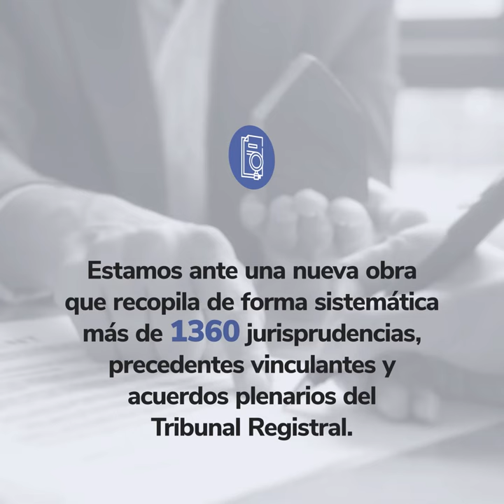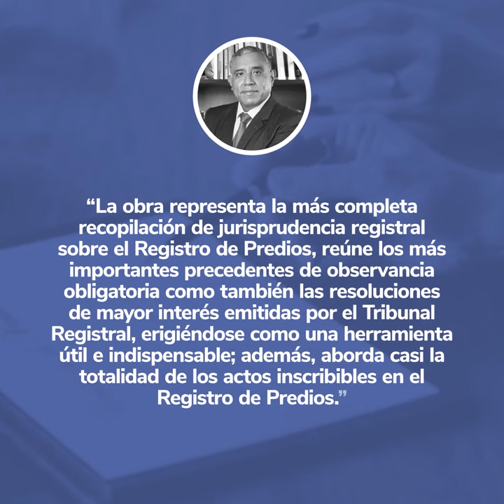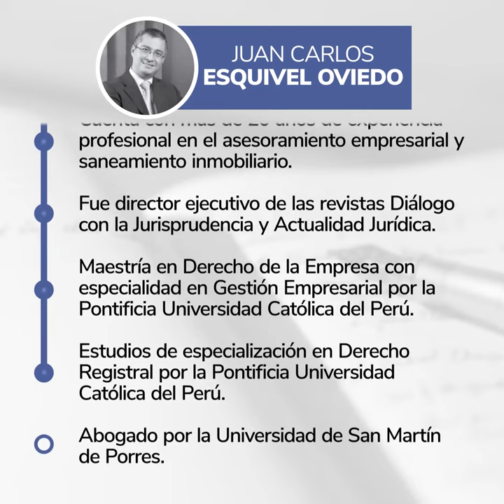Todo sobre el Régimen Registral de la Propiedad Inmueble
Esta obra contiene una compilación exhaustiva de los casos más relevantes relacionados con la inscripción de diversos actos en el Registro de Predios obtenidos de la jurisprudencia vinculante, acuerdos plenarios y jurisprudencia no vinculante emitida por las diversas Salas del Tribunal Registral. Se han recopilado, clasificado y sistematizado más de 1360 casos contenidos en la referida jurisprudencia registral de los últimos 10 años, destacando la problemática concreta, los criterios del tribunal para la solución del tema y las concordancias normativas vinculadas con la legislación aplicable, todo lo cual hace de esta obra una herramienta integral para el conocimiento de la casuística registral más importante sobre la propiedad inmobiliaria en nuestro país.

Índice:
PRIMERA PARTE
Aspectos generales

SEGUNDA PARTE
Inscripciones relacionadas con la descripción del predio

TERCERA PARTE
Transferencia de propiedad

CUARTA PARTE
Cargas y gravámenes

QUINTA PARTE
Cancelación de cargas y gravámenes